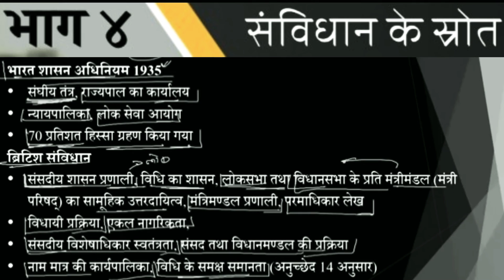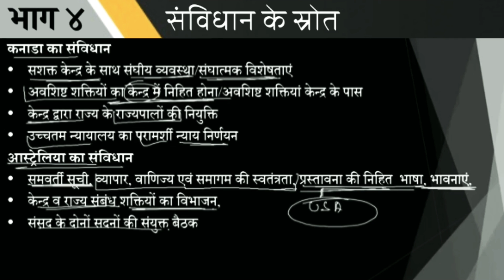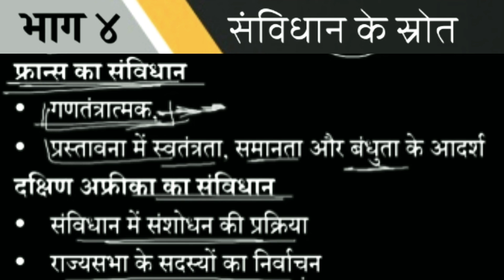भारतीय संविधान के स्रोत हिंदी | Sources of Indian Constitution Hindi Part 4 for UPSC CSE